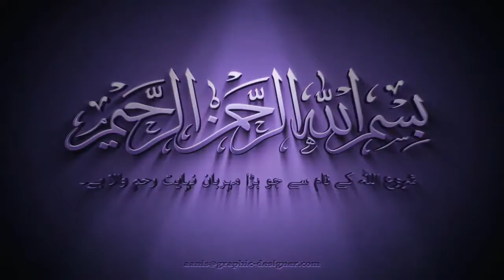2011 Model | forsaleinkarachi |Themalikmotors | Detailed